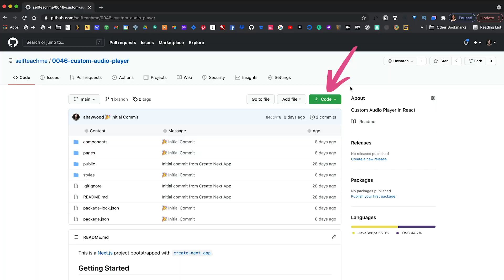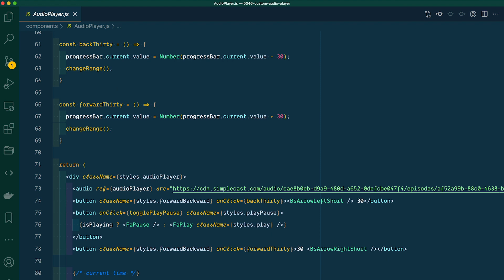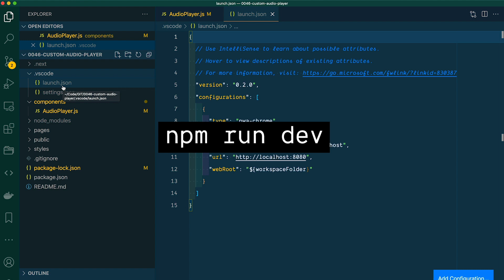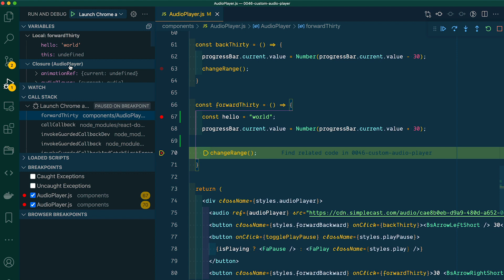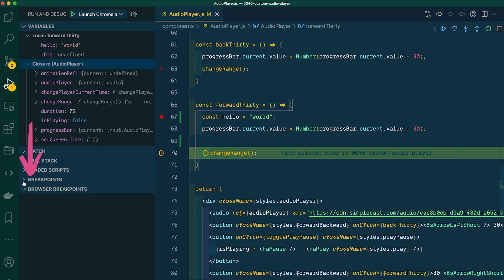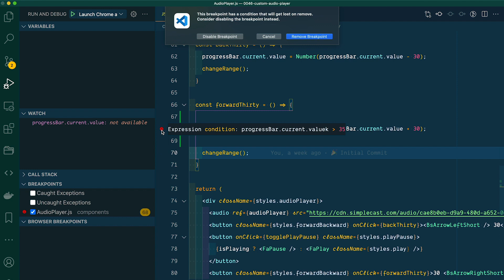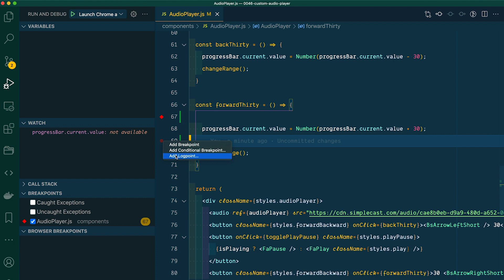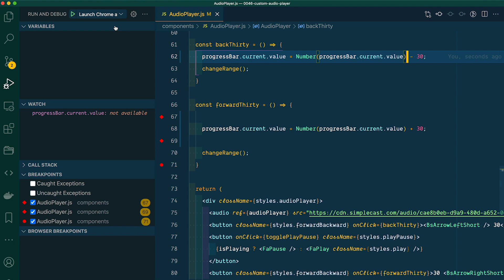Debugging Inside VS Code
In this video, Amy explains how to debug code within VS Code debug tools. She explores several different ways to get the same information.

0:00 Introduction
1:20 Clone GitHub repository
1:45 Overview of the bug
4:06 Why use VS Code's debugging tools?
4:33 Setting up the debug launch.json file
5:49 Overview of the Debug Panels
10:13 Hovering over values within VS Code
11:17 Expression or Conditional Breakpoints
12:35 Hit Counter Breakpoint
13:16 Log Message Breakpoint
15:03 Sources panel within Chrome
15:23 Advancing the code within the browser
15:33 Explaining and fixing the Bug